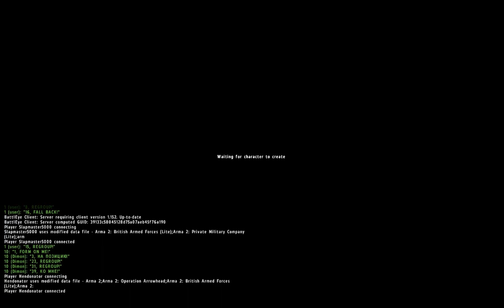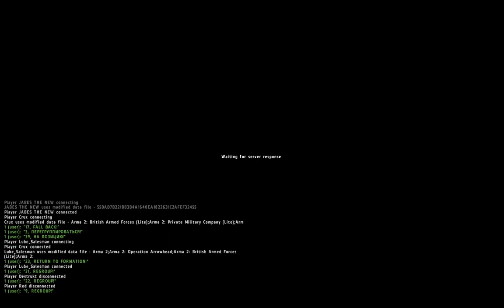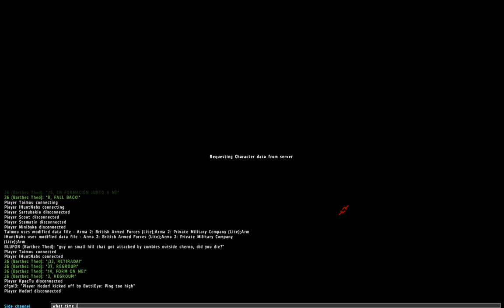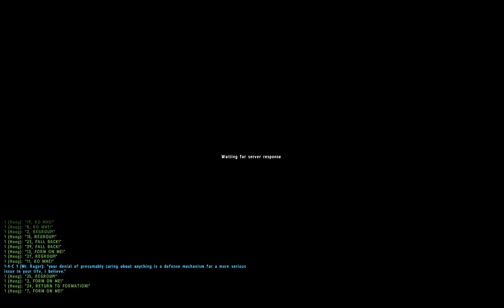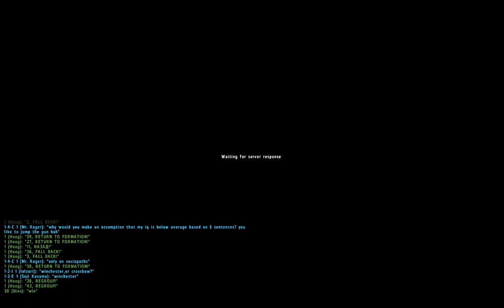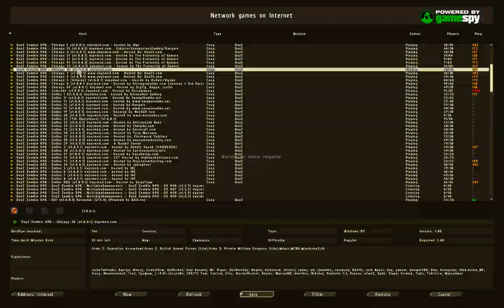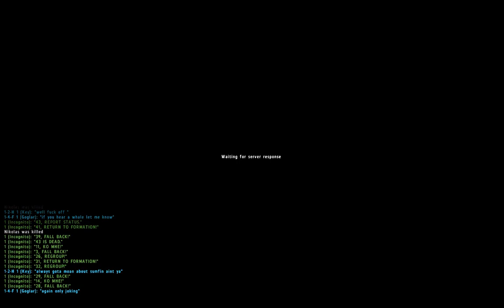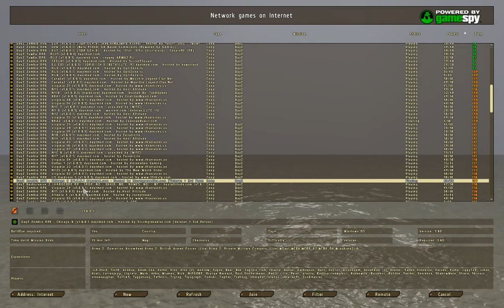DayZ #1: part4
DayZ mod. Players: prox & Trof.